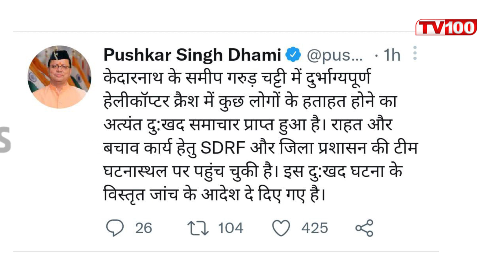केदारनाथ के हेलीकाप्टर हादसे में गयी 7 लोगो की जान | PKG | TV100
उत्तराखंड के केदारनाथ धाम से एक और बढ़ी हुई खबर सामने आ रही है, आपको बता दें कि केदारनाथ धाम के दर्शन करने गए तीर्थयात्रियों के हेलीकॉप्टर दुर्घटना में 7 लोगों की मौत हो गई। खबर है कि यह घटना केदारनाथ धाम से 2 किमी पहले गरूर चट्टी की है।

An increased news is coming out from Kedarnath Dham in Uttarakhand, let us tell you that 7 people lost their lives due to the helicopter crash of the pilgrims who went to visit Kedarnath Dham. The news is that this incident is of Garur Chatti, 2 km before Kedarnath Dham.

► TV100 NEWS CHANNEL:

टीवी100 “Uttar Pradesh और Uttarakhand” का सर्वश्रेष्ठ हिंदी न्यूज चैनल है । टीवी100 न्यूज चैनल राजनीति, मनोरंजन, बॉलीवुड, व्यापार और खेल में नवीनतम समाचारों को शामिल करता है। आज तक न्यूज चैनल की लाइव खबरें एवं ब्रेकिंग न्यूज के लिए बने रहें ।

TV100 is best Hindi News Channel pf Uttar Pradesh and Uttarakhand. TV100 news channel covers the latest news in politics, entertainment, Bollywood, business and sports.